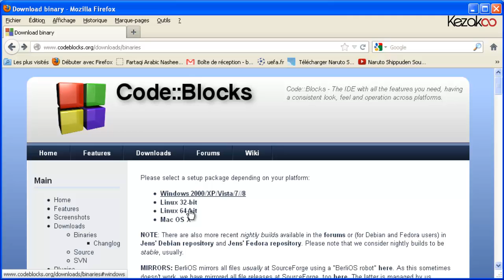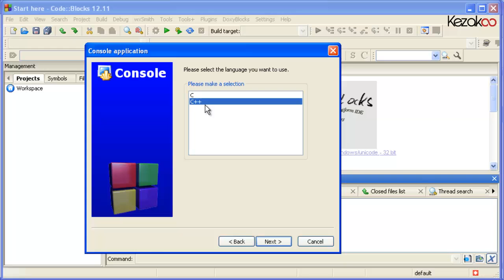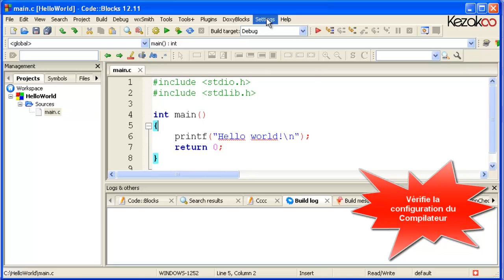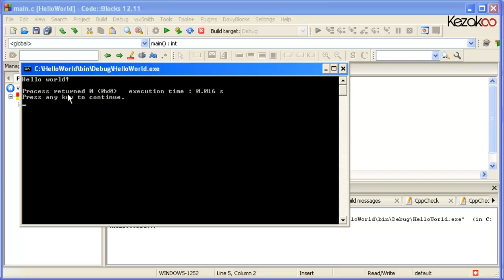Kezakoo-Initiation en langage C